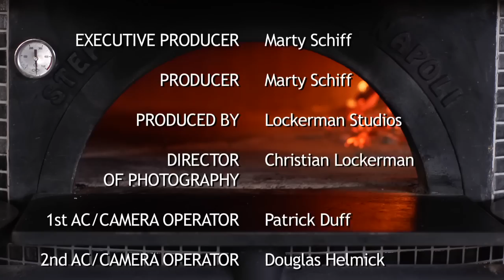Coffee With Max Miller Entrepreneur, Educator, Attorney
A chat with Max Miller. Max Miller has 20 years of business experience in roles as a corporate attorney, entrepreneur, non-profit leader, and educator.  He is currently the Director of VIP Experiences for MetroMe -- a premier smartphone concierge application, and the Managing Director and Founder of Raise Your Spirits, offering fine craft spirits for those with discerning tastes.   Most recently  Max served as the Chief Administrative Officer for Big Brothers Big Sisters of America's national office, and prior to that served as the founding director of the Innovation Practice Institute at Pitt Law. Max cut his teeth in the corporate world as an attorney/ marketer  for Heinz (7 years) and as an attorney for Federated Investors (4 years).